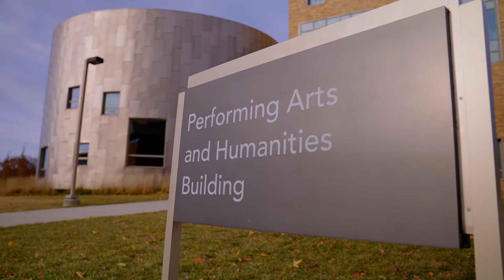Professors You Can Count On at UMBC | The College Tour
Junior Levi talks about the caring and engaged UMBC professors who have supported and helped him along his educational journey.

UMBC is a dynamic public research university that redefines excellence in higher education. UMBC offers an inclusive culture that connects innovative teaching and learning, research across disciplines, and civic engagement. Whatever your passion, at UMBC you’ll find a program that challenges and excites you and a community that supports you.